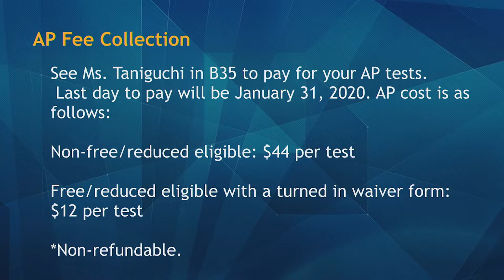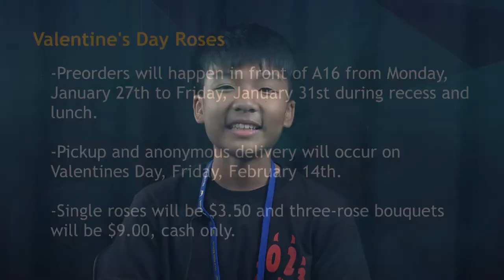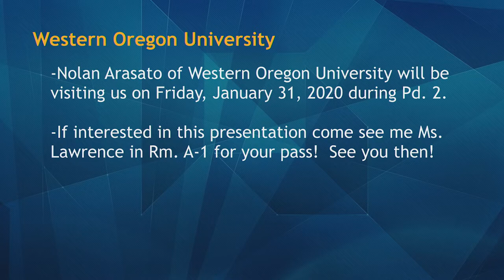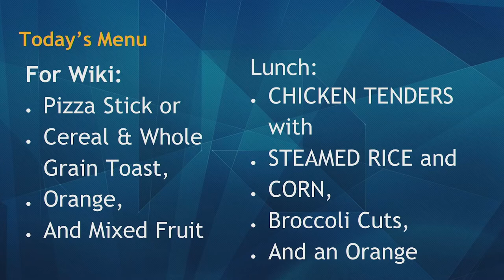01/22/2020 KVIKS TV Morning Bulletin